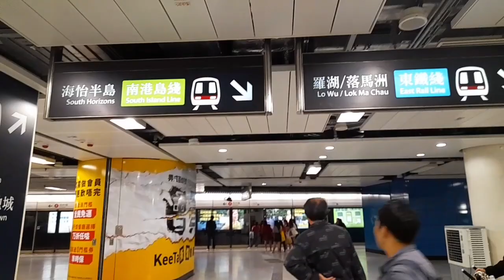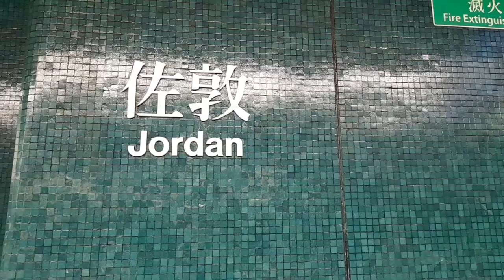NAG GALA from CENTRAL to JORDAN||Mary Channel